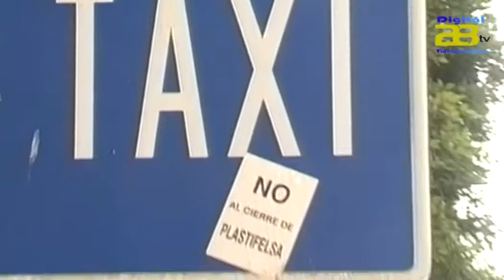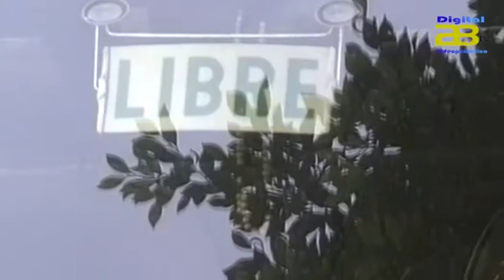Taxistas de Almería apoyarán la huelga nacional